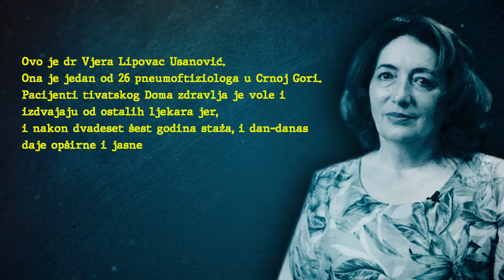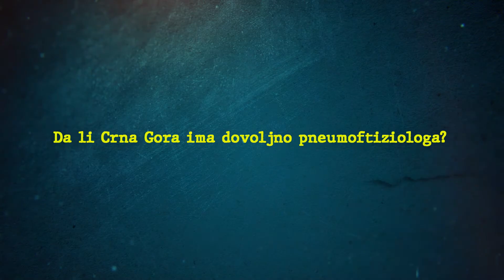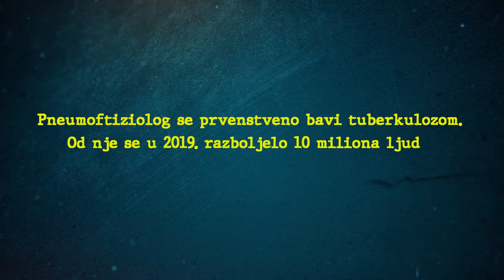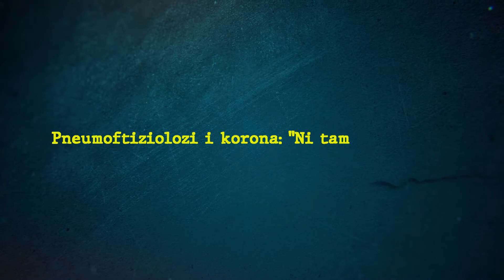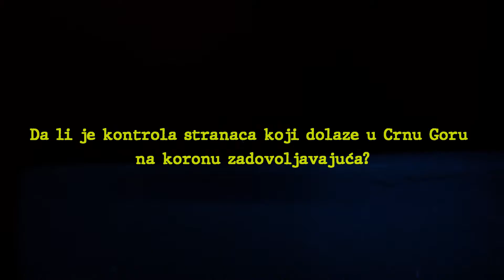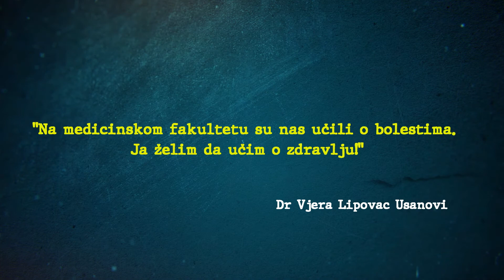SDMCG - Dr Vjera Lipovac Usanovic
dr Vjera Lipovac Usanović, pneumoftiziolog

O položaju ljekara u Crnoj Gori, o nedostatku kadra, o borbi protiv zaraznih bolesti, strategijama, vizijama u okviru projekta    𝑹𝒂𝒛𝒈𝒐𝒗𝒐𝒓𝒊 𝒖 𝒅𝒓𝒖𝒔̌𝒕𝒗𝒖 – 𝒔𝒐𝒄𝒊𝒋𝒂𝒍𝒏𝒊 𝒅𝒊𝒋𝒂𝒍𝒐𝒈 𝒛𝒂 𝒃𝒐𝒍𝒋𝒖 𝒃𝒖𝒅𝒖𝒄́𝒏𝒐𝒔𝒕, projekat sprovodi Sindikat doktora medicine Crne Gore u partnerstvu sa Centrom za razvoj nevladinih organizacija, uz finansijsku podršku Evropska unija u Crnoj Gori kroz program EIDHR